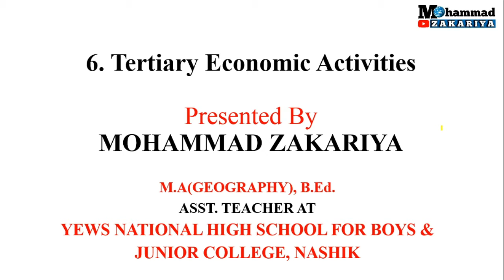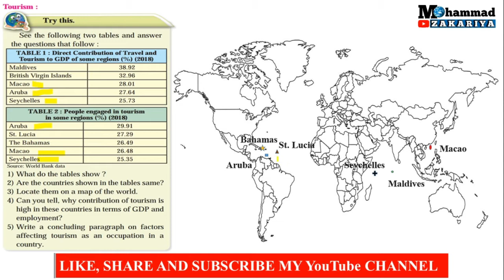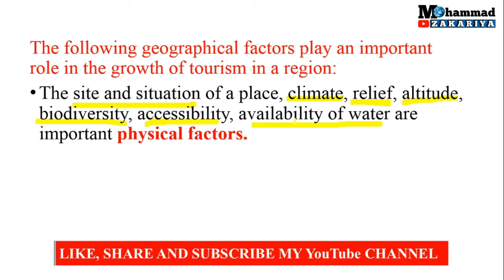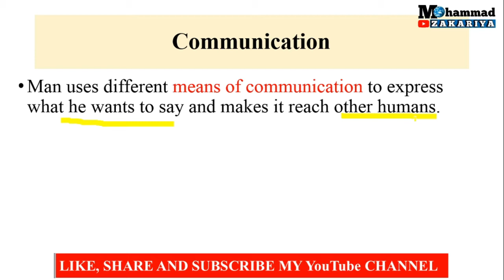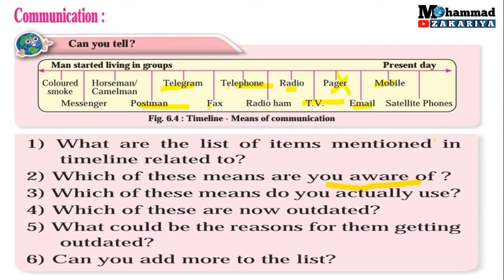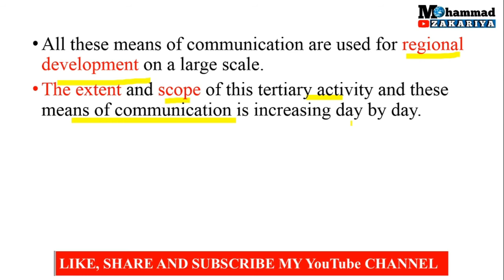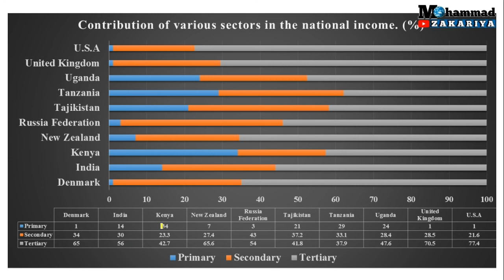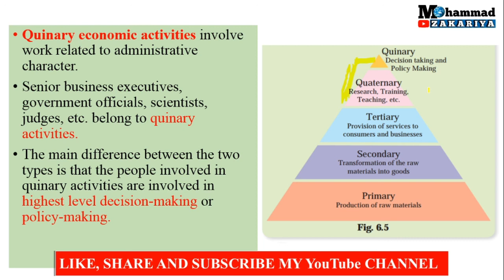Geography Class 12 Chapter 6 Tertiary Economic Activities Lecture 4 Maharashtra Board New Syllabus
Detail Explanation of Chapter 6. Tertiary Economic Activities

Sub Points:-
Tourism
Geographical factors affecting the growth of tourism in a region
Physical factors
Human factors
Communication
Means of communication
Quaternary Activities
Quinary Activities

                                       Question Paper Pattern

Question Paper Pattern of Geography Class 12 HSC Board Exam, Practical Exam and weightage to Topic

                                              Exercise

Solved Geography Class 12 Exercise Question Answers of Chapter 1 Population Part 1 of Maharashtra Board New Syllabus English Medium

Solved Geography Class 12 Exercise Question Answers of Chapter 2 Population Part 2 of Maharashtra Board New Syllabus

Solved Geography Class 12 Exercise Question Answers of Chapter 3 Human Settlements and Land Use of Maharashtra Board New Syllabus

Solved Geography Class 12 Exercise Question Answers of Chapter 4 Primary Economic Activities of Maharashtra Board New Syllabus

Solved Geography Class 12 Exercise Question Answers of Chapter 5 - Secondary Economic Activities of Maharashtra Board New Syllabus